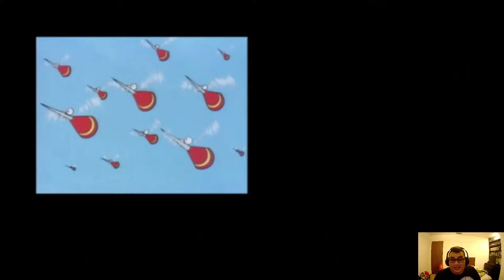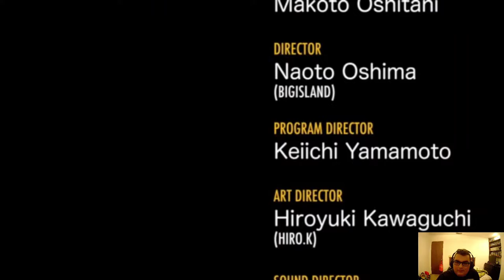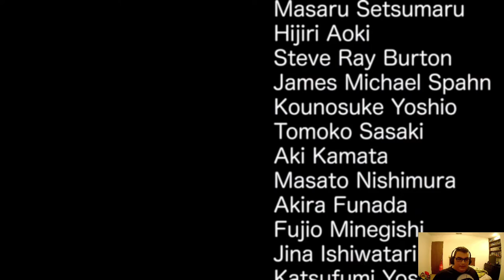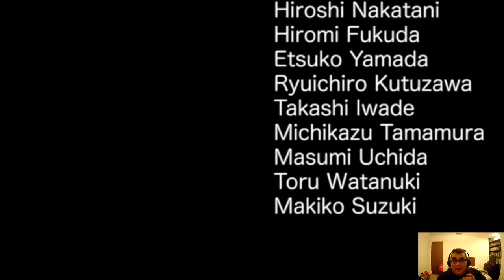BETTER START TO BELIVE IN MYSELF! (Sonic CD) Finale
Watch as I save Little Planet from a dystopian future and save Amy with a race against Metal Sonic. Part 8 of the Road to Sonic Mania.